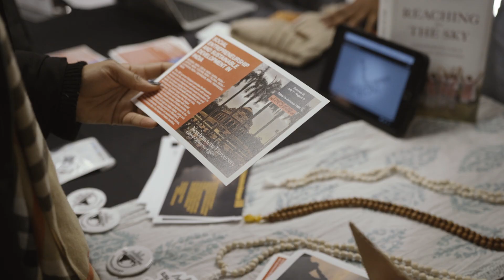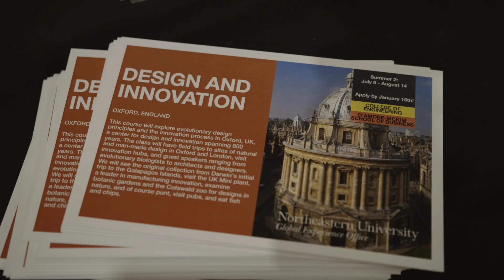Dialogue of Civilizations Fair 2019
What is a Dialogue of Civilizations? Which program is best for you? Our Dialogue of Civilizations Fairs are the best way to find out!